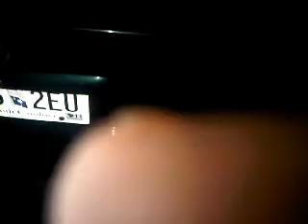yeah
i 4got what this was